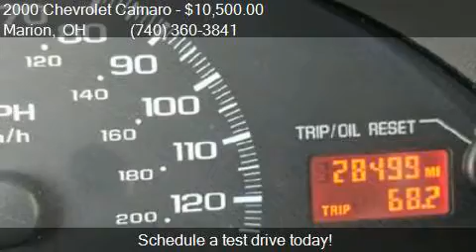2000 Chevrolet Camaro Base 2dr Convertible for sale in Mario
This 2000 Chevrolet Camaro Base 2dr Convertible is for sale in Marion, OH 43302 at THOMPSON and SONS USED CARS.

Engine: 3.8L V6
Transmission: Automatic 4-Speed
Color: Silver
Mileage: 28498
Contact THOMPSON and SONS USED CARS 918 Owens Road West Marion, OH 43302 to test drive this 2000 Chevrolet Camaro Base 2dr Convertible today.